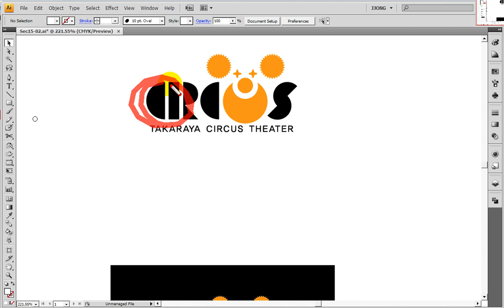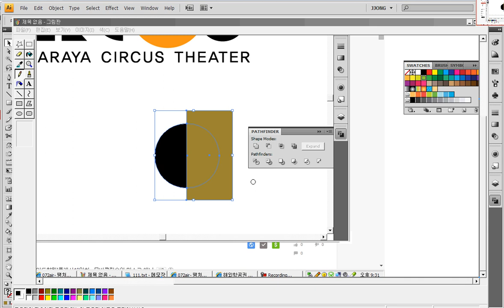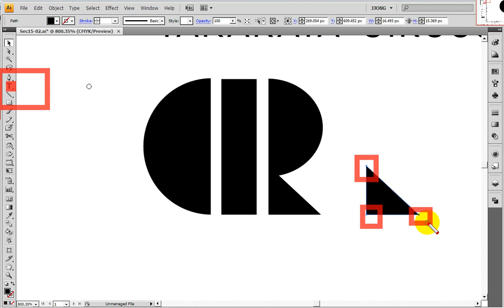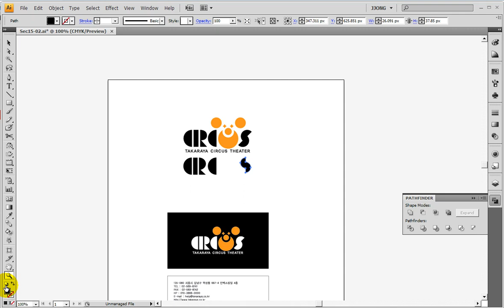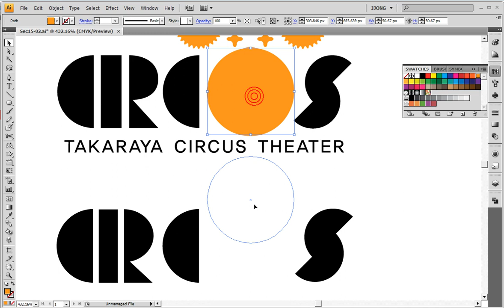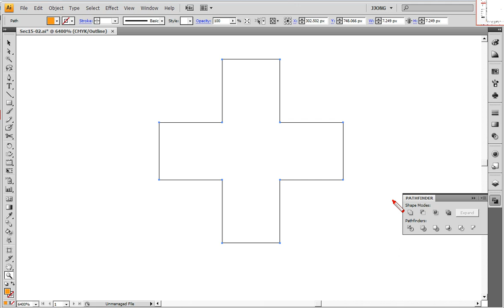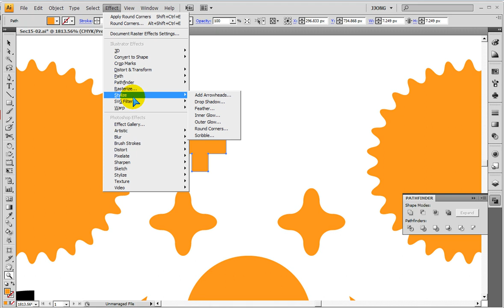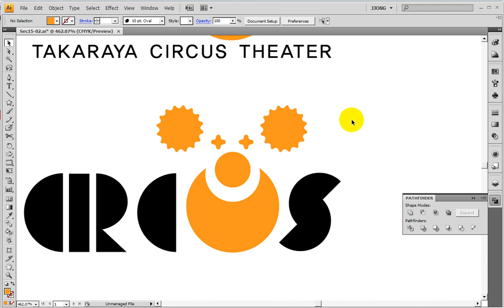일러스트 로고 CI BI ) Create a pierrotical logo in Illustrator - 일러스트 삐에로 로고 제작 (녹화에 사운드 녹음 안됨ㅠ)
일러스트레이터 로고 ci bi 를 패스파인더 패널로 원형 동그라미 반달 반자르기 분할 등을 쉽게..